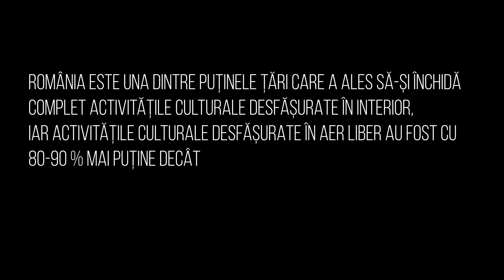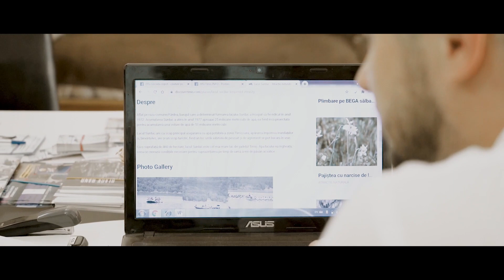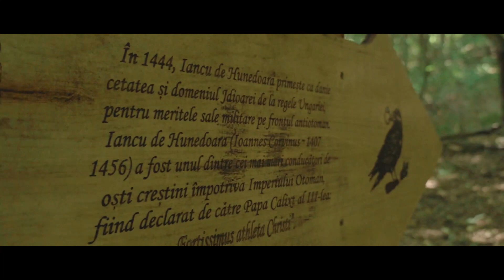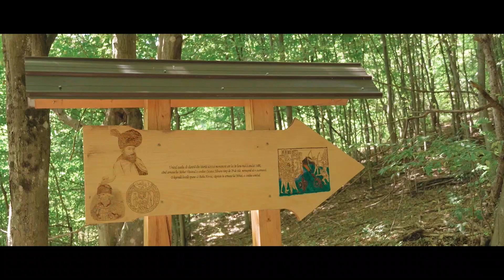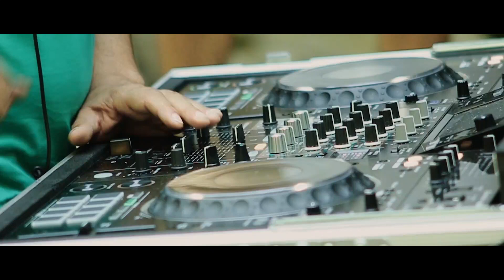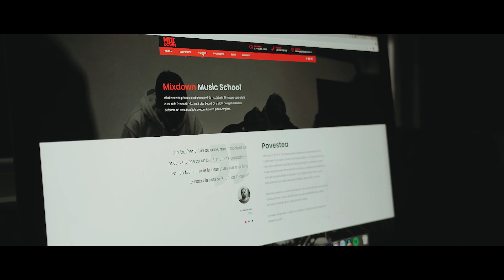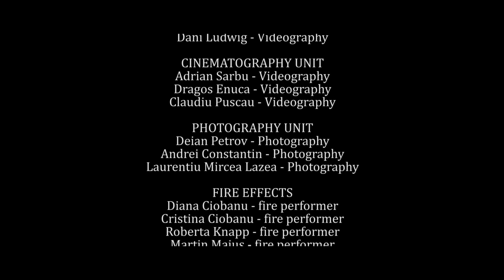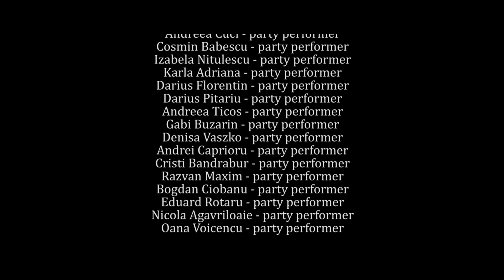Dare To Dream [by ESD]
DARE TO DREAM by ESD este un film muzical de promovare turistică realizat în regia lui Căllin Ionescu.

Montaj: Dani Ludwig
Regia: Călin Ionescu

Proiect cinematografic cofinanțat de Consiliul Județean Timiș